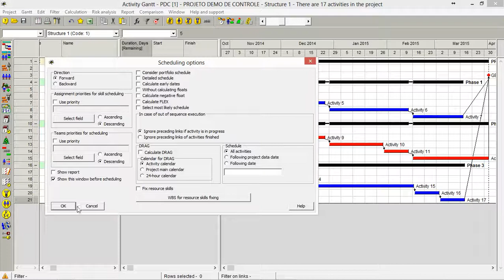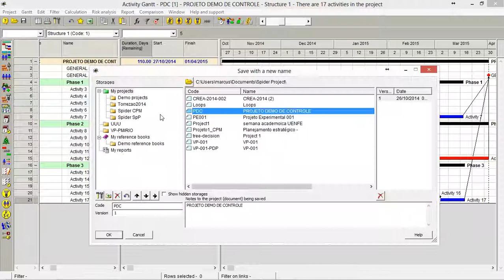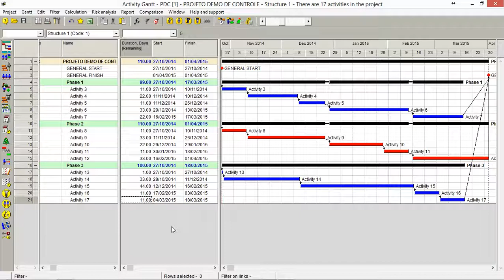Informação de dados de execução no Spider Project - 01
Vídeo Informação de dados de execução no Spider Project.

A EcthosCD é pioneira nos treinamentos abertos e de capacitação nas ferramentas de apoio ao gerenciamento de projetos, em particular nessa que é afeta e dedicada a resultados para engenharia.